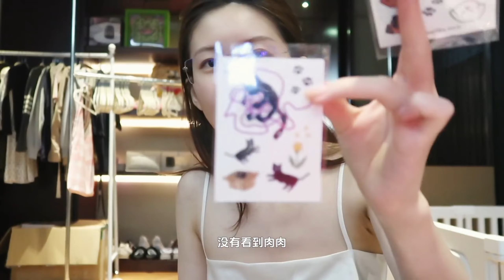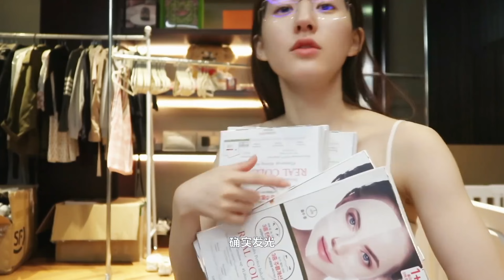Studio weibo update 🐰🎁Welfare time is up🎁A double surprise prepared by Rosy🤩